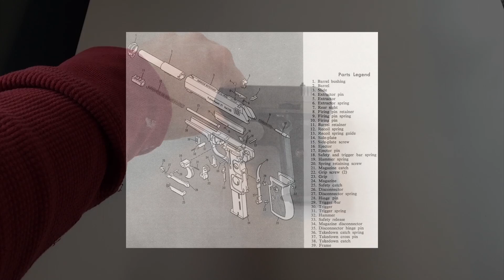CZ 27 Disassembly and assembly - field strip (Pistole Modell 27) Kal 7.65 (.32 ACP)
This is the process of taking down (field stripping) a CZ-27 (Pistole Modell 27 ) - High Definition - Easy!

I have included a parts list at the very end of the video for the pistol/gun to allow you to easily identify which parts you are are moving/replacing.

This is a firearm of an acquaintance. Hope this helps!